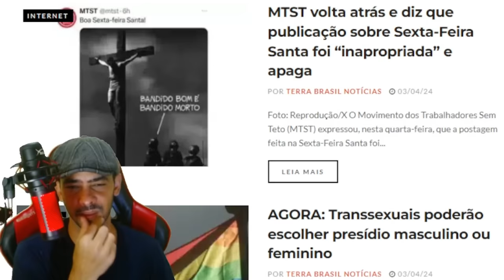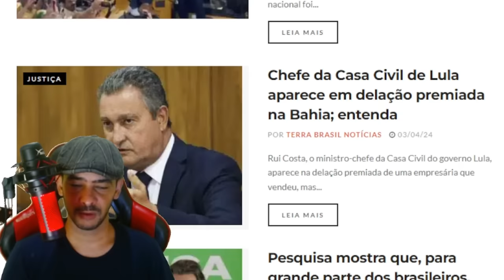REBETOU TUDO! TINHA INFILTRADOS DO GOVERNO ENTREGOU TUDO BRASILIA EM CHOQUE!